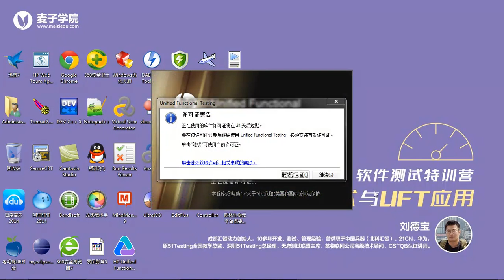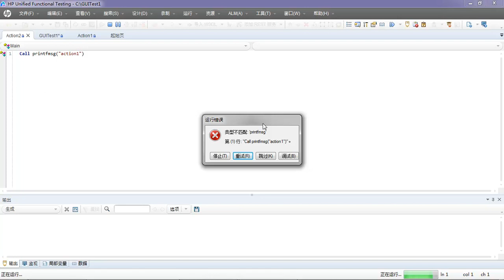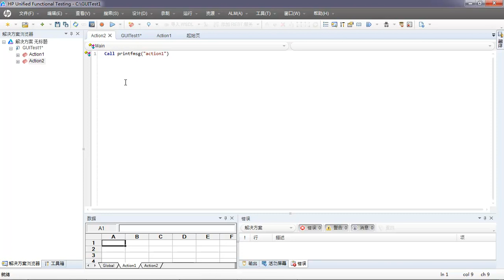UFT自动化测试详解18 UFT库函数 局部调用